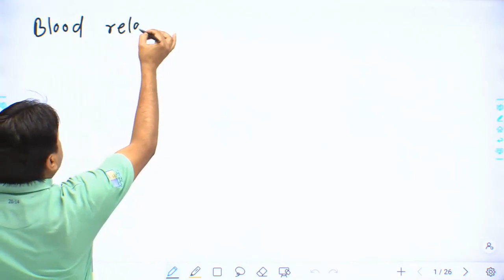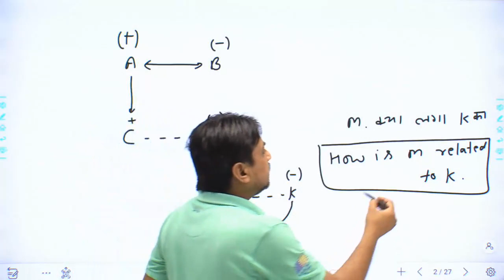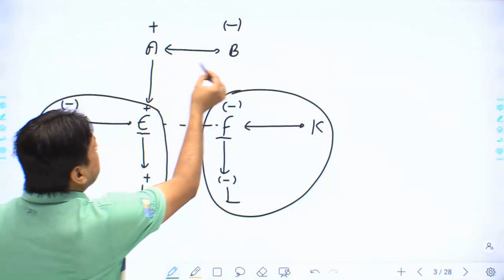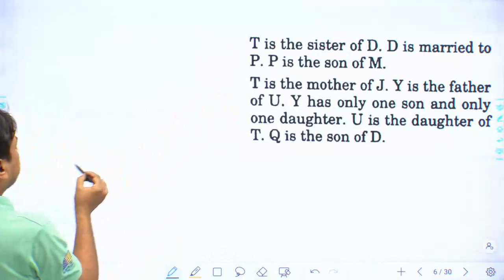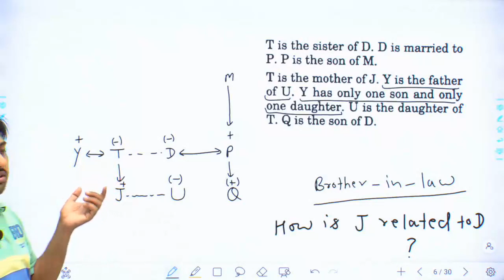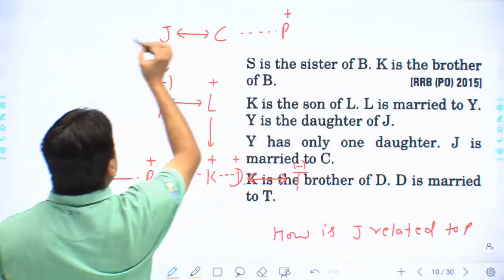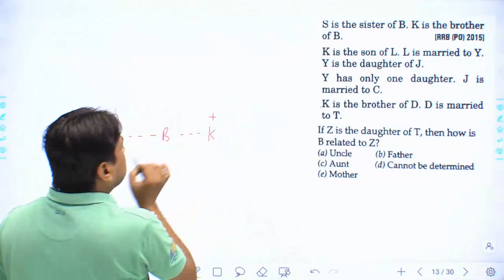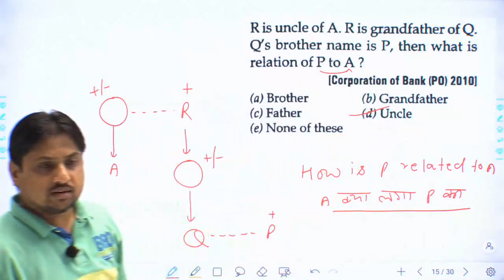Blood Relation || Reasoning || By Er. Arvind Kumar Sharma Sir || Ambika Classes Udaipur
WELCOME TO AMBIKA CLASSES CHANNEL 🙏

This channel Is About Basic to Higher-Level mathematics it includes all Type of Exam
bank scc patwari reet maths math mathstricks rajasthanpolice And many more computer exam.

प्रिय विद्यार्थियों,
अम्बिका क्लासेज  ने अपना नया मोबाइल एप Ambika Classes  नाम से लांच किया हैं जिसका लिंक नीचे दिया गया है । Smart e-books, Create My Test, Videos, Night Mode, Audio  जैसे अनेक यूनिक फिचर्स वाले इस एप को आज ही अपने मोबाइल के Play Store में जाकर या नीचे दिए गए लिंक पर क्लिक करके Download करके Install कीजिए  एवं Ambika classes एप का आंनद उठाएँ।